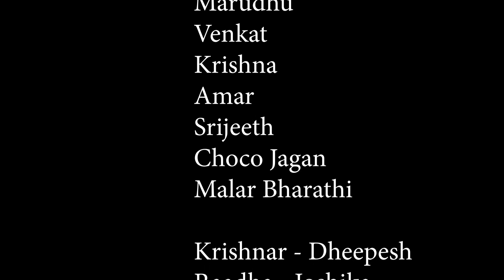Azhagu Nilave | Yadhavar Song | Krishnar Hit Song | Yadhu Vamsam| Miracle Smart Studio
A devotional song for dance lovers
Song : Azhagu Nilave
Remix By : Santo Joy
Lyrics : Malar Bharathi

Contact Miracle Smart Studio for media projects and films: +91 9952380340